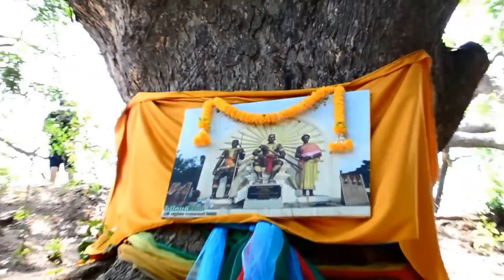ความเชื่อ สถานที่ถวายพระเพลิงพระบรมศพของพระนเรศวร ที่วัดวรเชษฐ์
สถานที่แห่งนี้ มีความเชื่อว่า เป็นสถานที่ถวายพระเพลิงพระบรมศพของสมเด็จพระนเรศวรมหาราช อยู่ที่วัดวรเชษฐ์ นอกเกาะพระนครศรีอยุธยา... เรื่องราวของวัดประจำพระองค์ของสมเด็จพระนเรศวรมหาราช เป็นที่ถกเถียงกันมากมาย และไม่มีใครสามารถฟันธงได้อย่างชัดเจน...